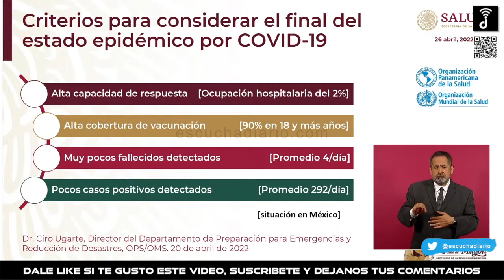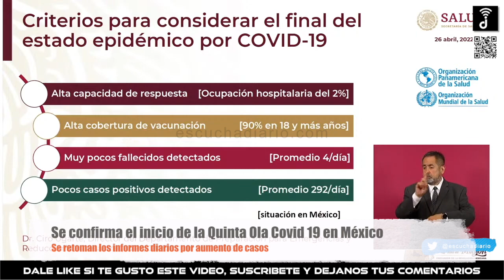QUINTA OLA SE REACTIVA LA PANDEMIA EN MEXICO REPORTE COVID 19 Y VACUNACION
Escucha Diario
(@EscuchaDiario) JUNIO 6 2022